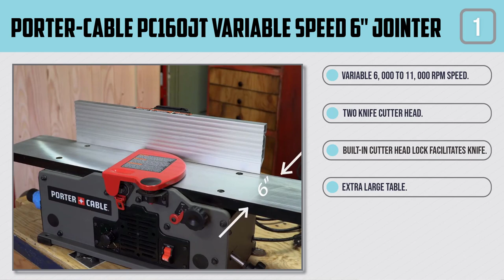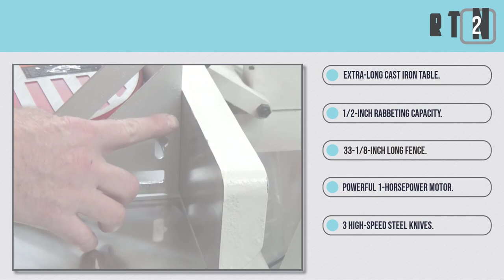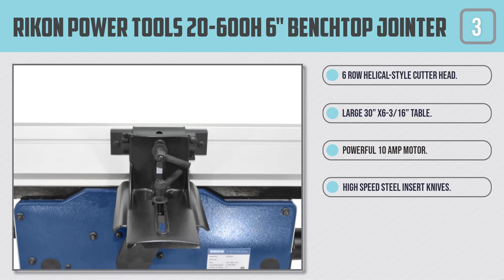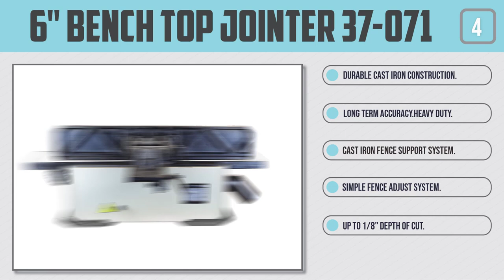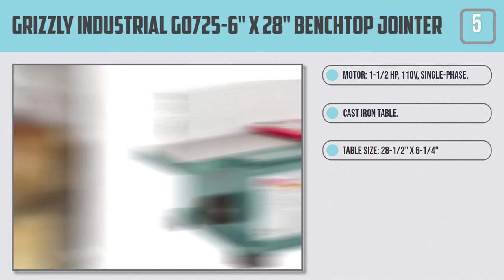Top 5 Best Benchtop Jointers in 2023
Best Benchtop Jointer featured in this video-
0:17 1. PORTER-CABLE PC160JT Variable Speed 6" Jointer
1:06 2. JET 708457DXK JJ-6CSDX 6-Inch 1 HP Jointer
1:52 3. RIKON Power Tools 20-600H 6" Benchtop Jointer
2:40 4. 6" Bench Top Jointer 37-071
3:27 5. Grizzly Industrial G0725-6" x 28" Benchtop Jointer

What Is Benchtop Jointers?
A benchtop jointer is an imperative device for any individual who engages in woodwork. Regardless of whether it is a leisure activity or a calling, a jointer is fundamental for making your wood both alluring and solid. By smoothing your distorted or bent wood, a benchtop jointer is the beginning of any carpentry procedure and is an unquestionable requirement have apparatus with regards to planing lumber.

Benchtop jointers are intended to belittle and valuable, so on the off chance that you plan on chipping away at a little venture, with short bits of wood, a benchtop jointer is the best approach. Luckily, there is a wide range accessible in stores and on the web. This article will take you through five of the best accessible, with a guide on what to pay special mind to.

What is the Benchtop Jointers?
We strive to review as many products as we can, read realtime reviews, and made our own ranking. We welcome all your comments.